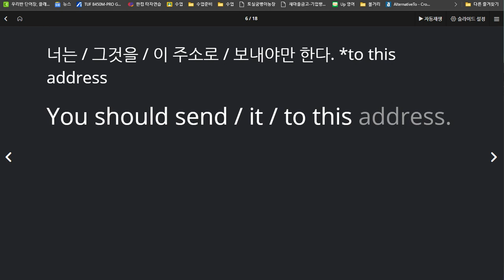윤서현 2020 07 27 칭찬 문법 이해도 높음 유창성은 아직 더 연습 필요